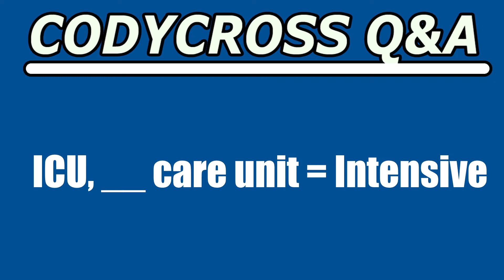ICU, care unit (CodyCross Answer/Cheat)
ICU, care unit answer